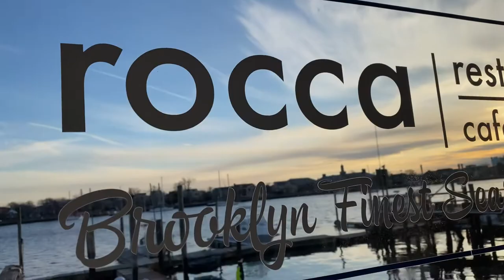Rocca cafe &lounge!Brooklyn,NY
Here is a temple of mouth-watering food and relaxed amusement. you will find tasty and spicy Mediterranean cuisine in every dish.Do check it out.Mediterranean dishes are served at this waterfront destination with modern decor & outdoor seating.